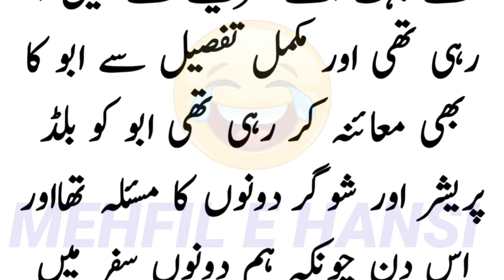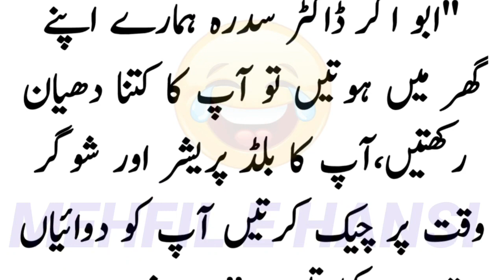Hospital Mein Ek Khubsurat Nars Dekhi 🤣 | Funny joke | Mehfil E Hansi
Jazak allah ❤❤❤❤❤